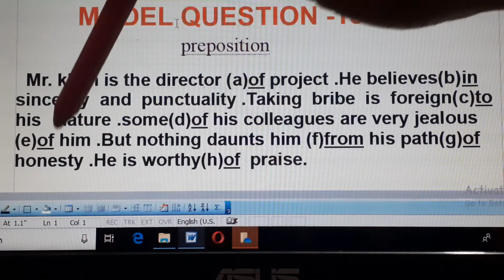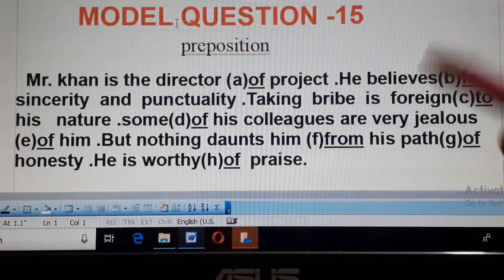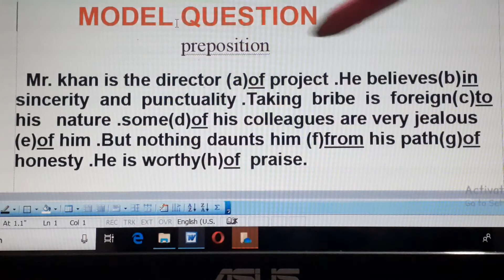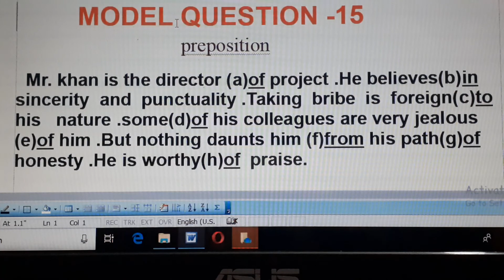class-7,subject :English 2nd paper